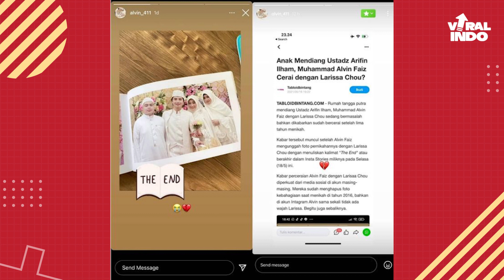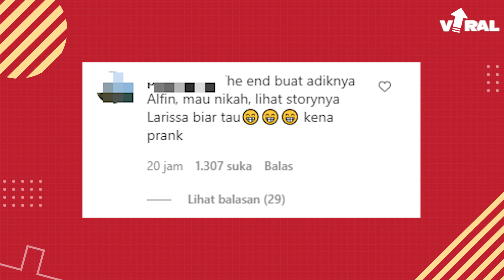Rumah Tangga Alvin Faiz dan Larissa Chou Kandas, Resmi Bercerai!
Alvin Faiz dirumorkan bercerai dengan sang isri Larissa Chou.
Hal ini karena unggahannya di instagram story dengan caption THEEND.
Maksudnya apa ya?

Nah, kali ini Tim Viral akan bahas isu rumah tangga AlvinFaiz dan LarissaChou. Apakah mereka benar bercerai?

Viral Indo!